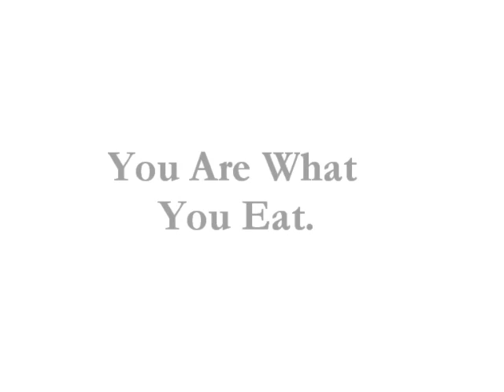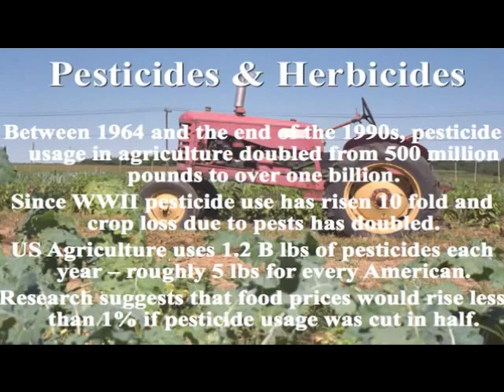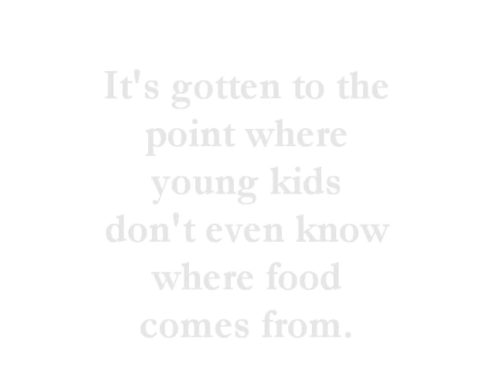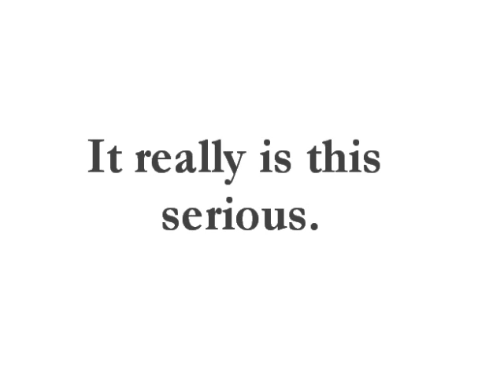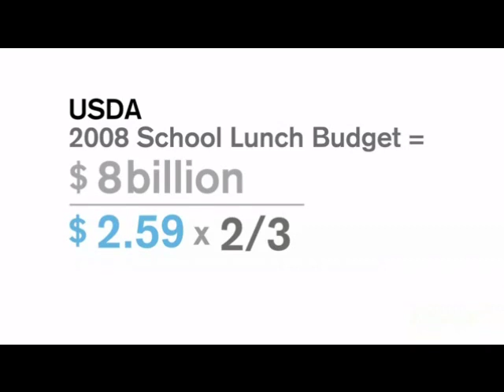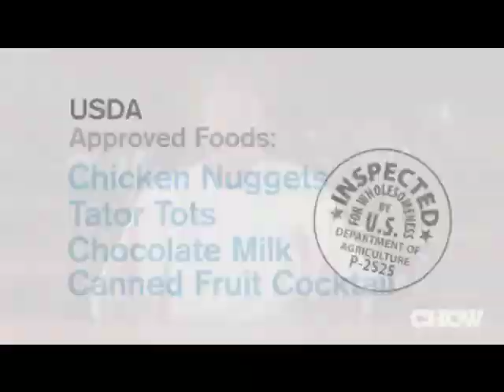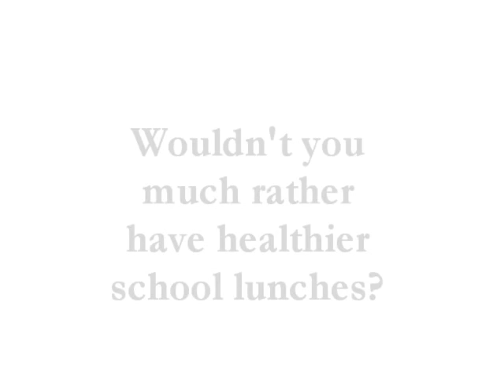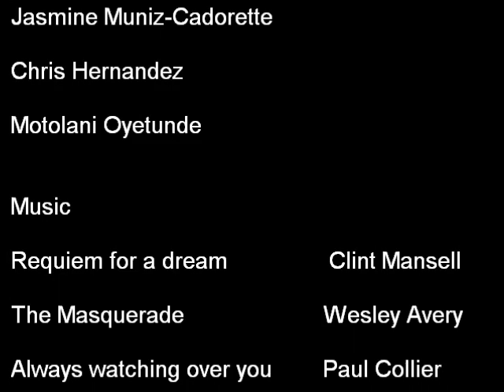School Lunches Documentary